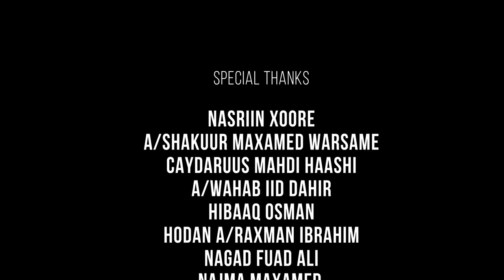Najma nashaad waan yaabay wll hees cusub